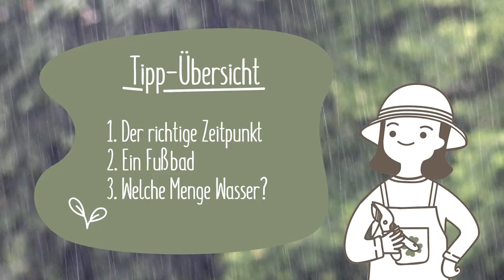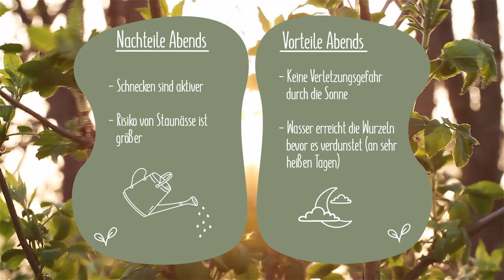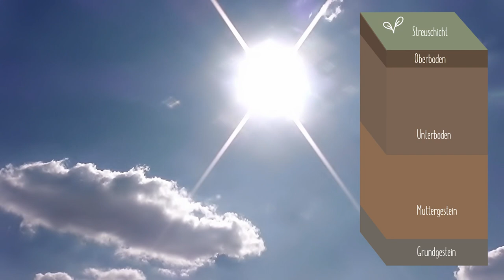Garten-Basiswissen: Tipps & Tricks zum Thema gießen und bewässern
Wusstet ihr das man auch beim Pflanzen gießen echt viel falsch machen kann? Richtig bewässern kann gar nicht so einfach sein. In diesem Video erzählen wir euch ein paar Tipps und Tricks wie ihr das gießen eurer Pflanzen, Blumen und Sträucher optimieren könnt.

___TIMESTAMPS__

Wenn du auf einen der Links klickst, kommst du zu einem bestimmten Punkt im Video.
[00:00:00] Intro
[00:00:40] Der richtige Zeitpunkt
[00:02:30] Ein Fußbad
[00:03:03] Welche Menge Wasser?
[00:03:55] Outro

___PFLANZEN  IN DIESEM VIDEO___

In diesem Video stellen wir euch keine konkreten Pflanzen vor. Hier sind ein paar unserer Top-Pflanzen, die auch euren Urlaub ohne Bewässerung überstehen(natürlich auch nur, wenn sie angewachsen sind ;D):

____UNSERER RATGEBER BEREICH___

Unser Ratgeber Bereich ist voller nützlicher Informationen rund um das Thema Pflanzen und Garten.

Wir sind auch auf anderen Plattformen aktiv! Bekomme interessante Informationen, Tipps und Tricks über Pflanzen und deinen Garten. Gelegentlich gibt es auch ein paar spannende DIY’s und Rezepte.

Du suchst nach Gleichgesinnten, Rat oder möchtest einfach nur deinen Garten und Pflanzen zeigen?

_____UNSER PFLANZENVERSAND_____

In unserem großen Sortiment findest du neben Arten, Sorten, neu gezüchteten Pflanzen und Besonderheiten deine ideale Auswahl an Pflanzen. Ob Blumenzwiebeln, Wurzelware, Pflanzen im Topf oder im Container, wir haben auf jeden Fall das Richtige für dich.

Wir wünschen dir viel Spaß beim stöbern und pflanzen:
Laubgehölze
Stauden
Obst
Heckenpflanzen
Rosen
Bodendecker
Nadelgehölze
Kletterpflanzen
Rhododendron
Clematis
Zubehör